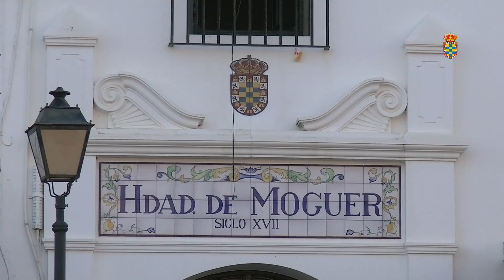19/05/2016 Un Rocío para el recuerdo